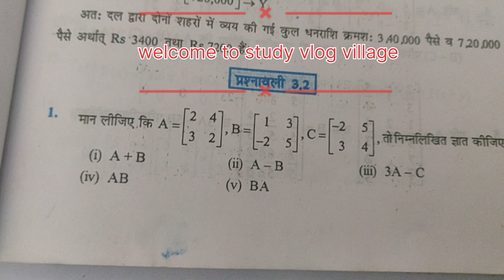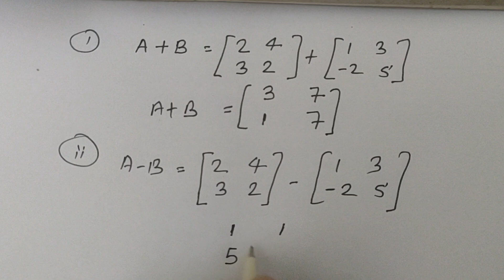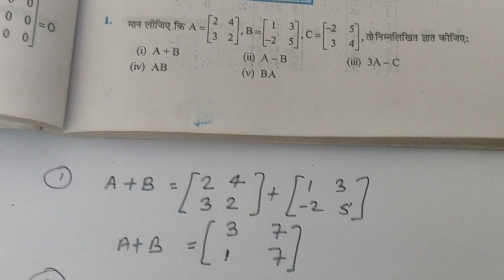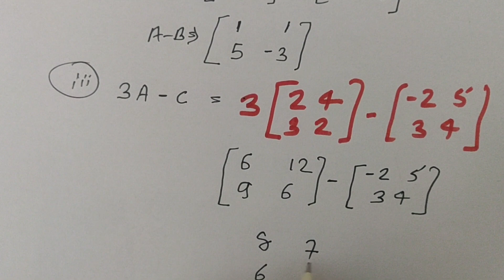12 th ( NCERT ) Mathematics Matrics | EXERCISE= 3.2 Q no. 1( Solution) | board exam ( Hindi) 2022-23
12 th ( NCERT ) Mathematics Matrics | EXERCISE= 3.2 Q no. 1( Solution) | board exam ( Hindi) 2022-23
Matrics EXERCISE 3.2
Matrics NCERT exercise 3.2
board exam Hindi class 12th
board exam class 12th in hindi
board exam 12th
board exam class 10th
board exam 10th in hindi
complete exercise 3.2 NCERT solutions
patlasala NCERT solutions

percentage